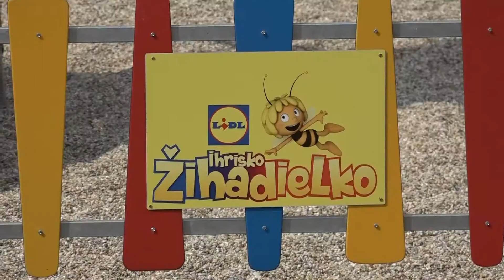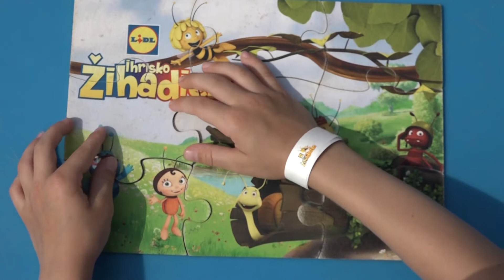Otvorenie ihriska Žihadielka